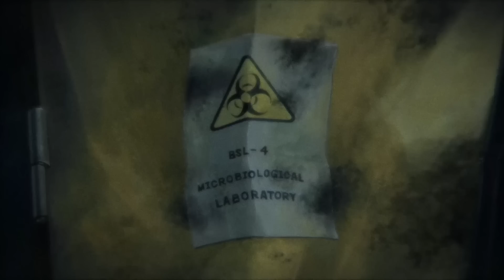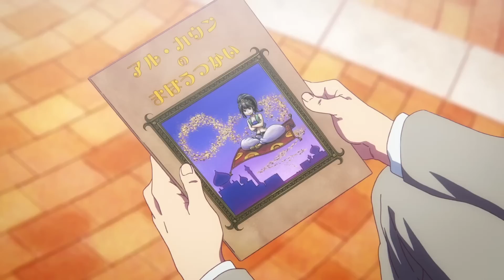🍄TODOS CREIAN que ERA DEBIL , PERO ACABÓ CHETADO y con UN HAREM de WAIFUS🍄 MUSAGEIN NO PHANTOM WORLD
💥Un prota que ocultaba un poder SUPER CHETADO y NI EL LO SABIA!